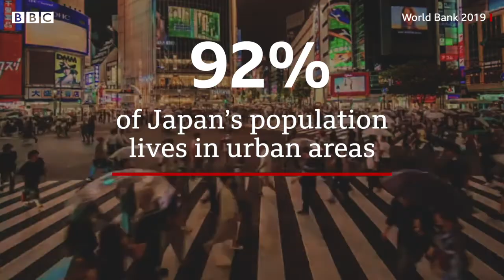Can a ninja’s life teach us about staying safe in a pandemic?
Genichi is the first student to graduate from a Japanese university with a master’s degree in ninja studies.

He thinks living a ninja life could be the way forward for a sustainable post-pandemic lifestyle.